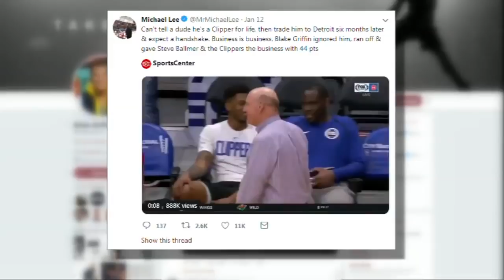Do you buy Blake Griffin's explanation for snubbing Steve Ballmer? | The Jump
Jorge Sedano, Kevin Arnovitz and Paul Pierce of The Jump react to the explanation made by Detroit's Blake Griffin after he snubbed LA Clippers owner Steve Ballmer before Pistons vs. Clippers.